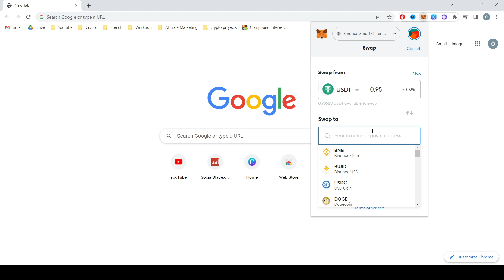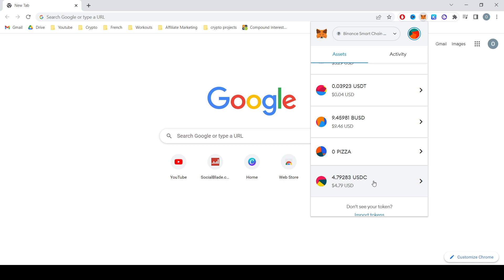How to Swap USDT to USDC on Metamask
Hi guys and welcome back to Crypto Bull Run!

Today we will be talking about How to Swap USDT to USDC on Metamask